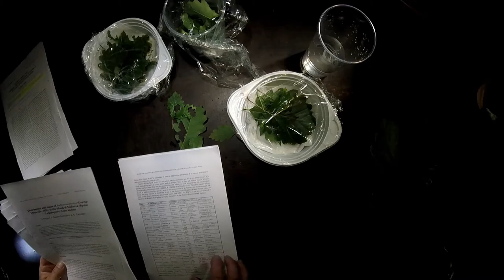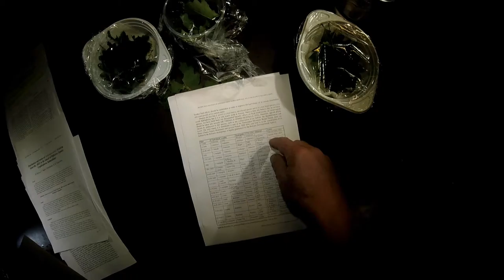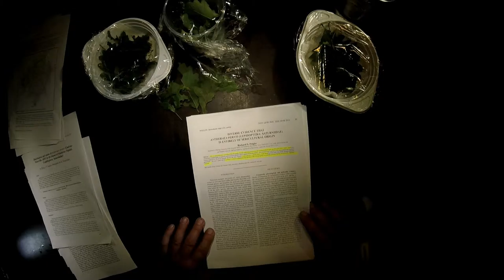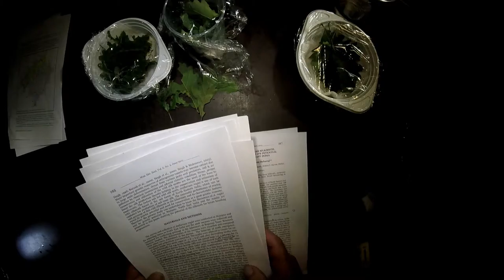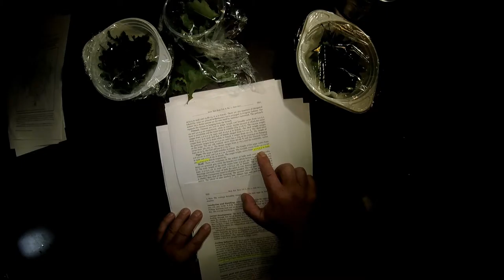Antheraea pernyi - L2 Raupen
Am achten Lebenstag des Chinesischen Eichen-Seidenspinners ist er in seinem gelbgrünen zweiten Kleid sehr gut getarnt zwischen den Blättern. Zeit für Kontrolle und "Stallreinigung".